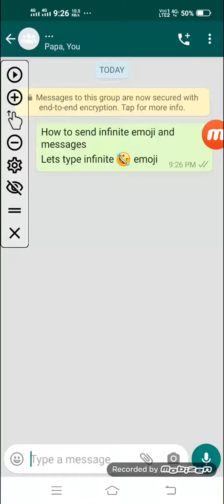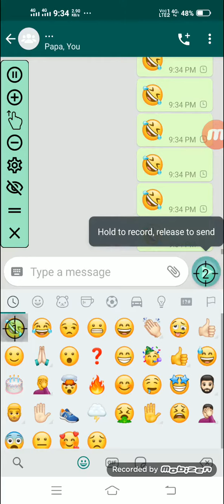How to type message on Whatsapp | How to type infinite messages | 😂 emoji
It will help you to flood some group and inbox.